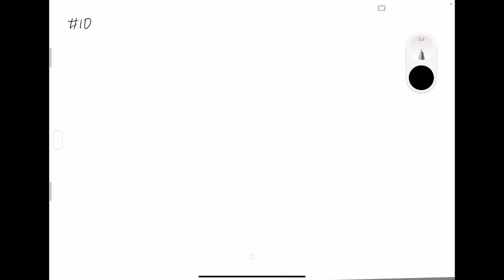Aggressive behavior, weak emotions but physically strong are the traits of which kind of personalit…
Aggressive behavior, weak emotions but physically strong are the traits of which kind of personality classified by Hippocrates.